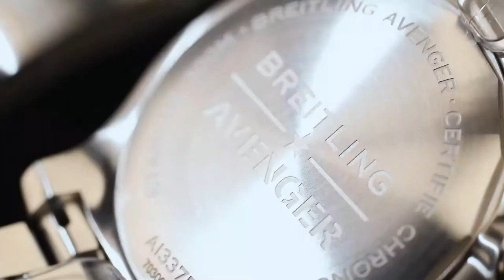12DAYSOFCHRISTMAS - Unboxing the Breitling Super Avenger Chronograph l Jura Watches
The perfect gift this Christmas!